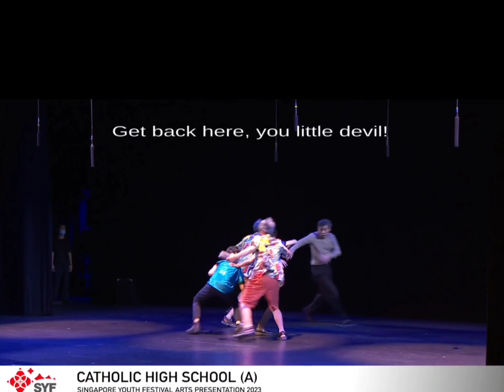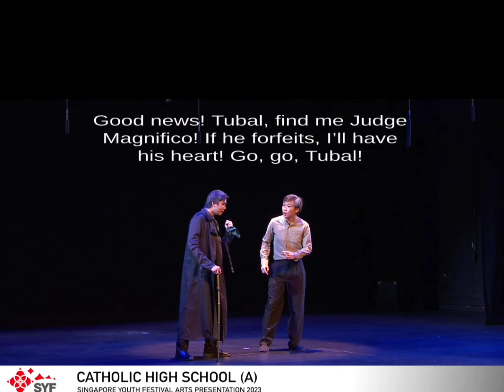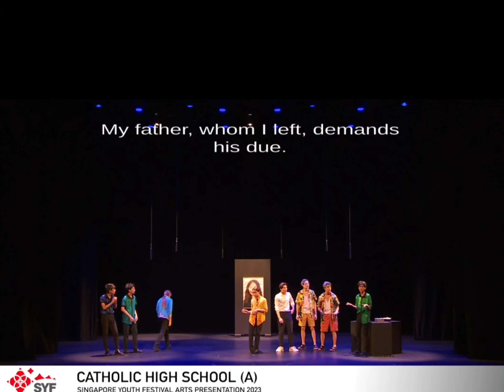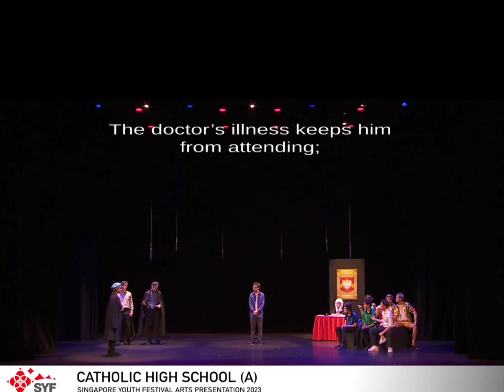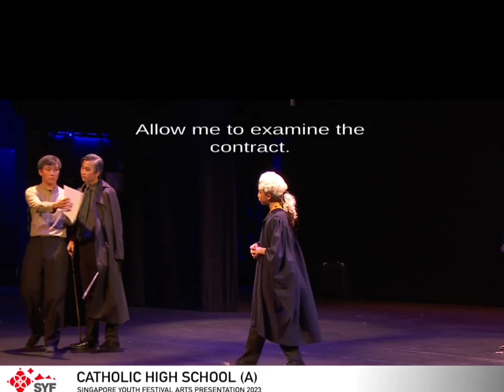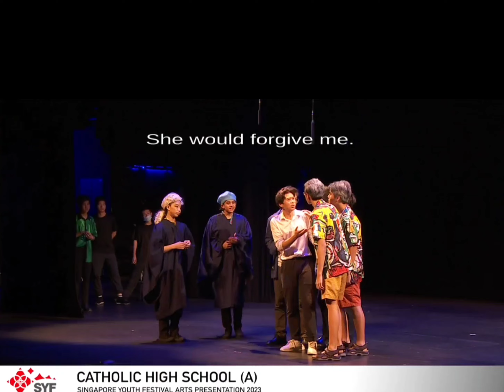Catholic High School AP for Drama SYF 2023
The Businessman of Bishun